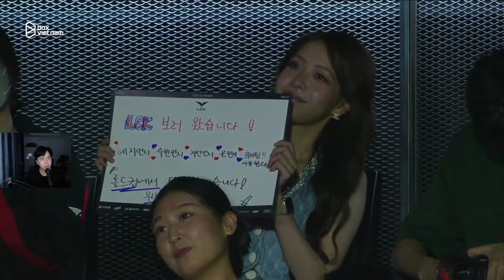Đập Tan Hoài Nghi T1 Trở Lại Kịp Thời Hủy Diệt Một DK Đang Thăng Hoa | LCK Mùa Hè 2024